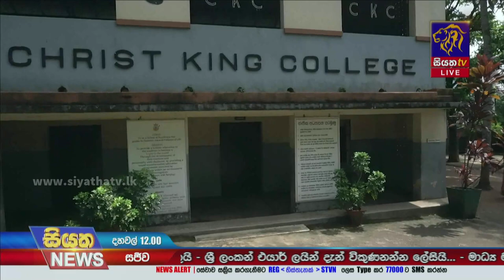බණ්ඩාරවෙල දියතලාව මාර්ගයේ පෞද්ගලික බස් වර්ජනයක | Siyatha News